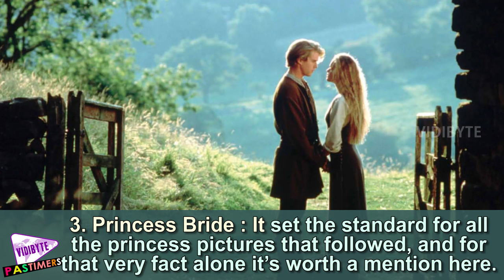Top 10 Best Princess Movies Ever || Pastimers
Princess movies are an integral part of every little girl’s childhood. Remember sitting on the couch with your BFF in your fave pair of pink PJs? Sipping on a warm mug of Milo and chomping on handfuls of buttery popcorn? I do!